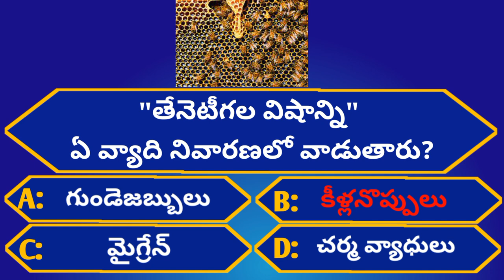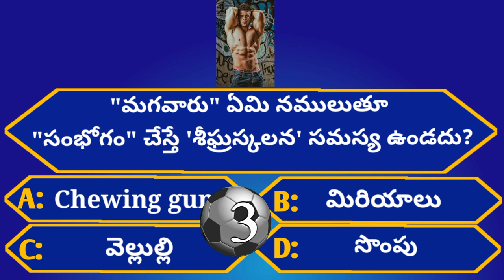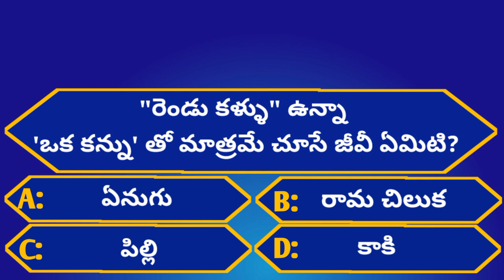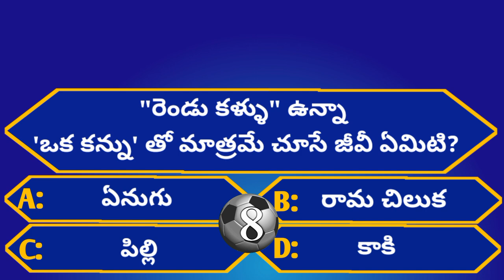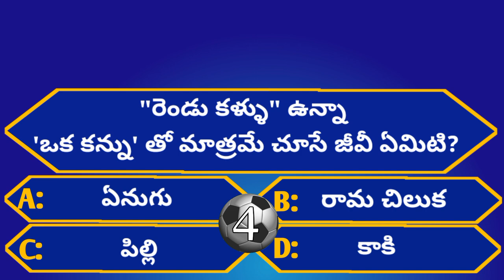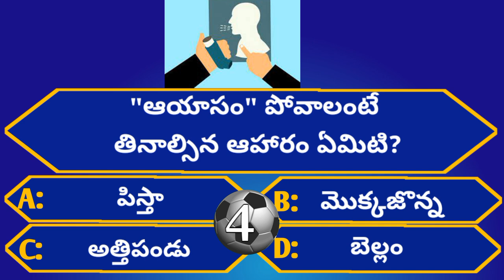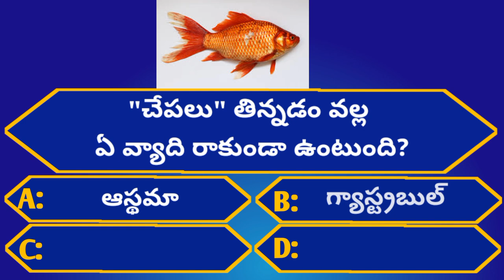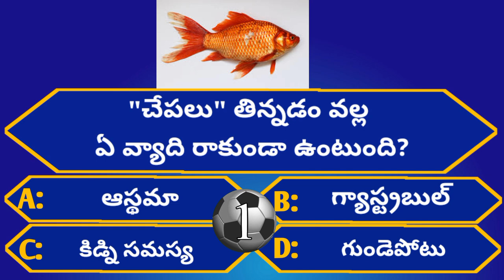Intresting Health GK Questions|Unknown Facts|Episode-64